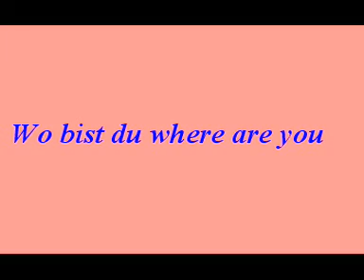Hart to Hart - Wo bist du where are you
Videoclip aus "Hart to Hart" - Bildern mit dem Lied "Wo bist du where are you" von Oliver Frank.